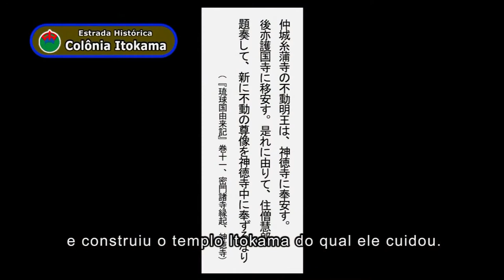ポルトガル語-歴史の道「ハンタ道」_糸蒲集落